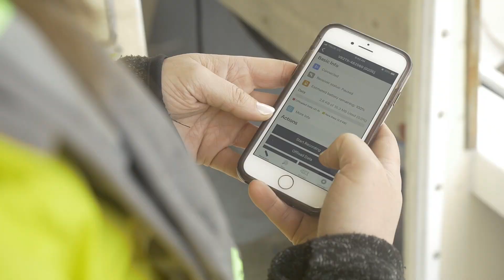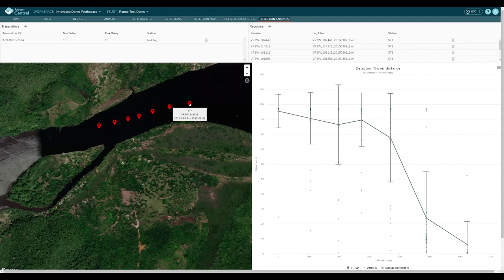NexTrak: A New Era for Aquatic Animal Research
Powered by sophisticated technology and advanced coding schemes, Innovasea's NexTrak is a breakthrough acoustic telemetry system that represents the future for scientists and researchers studying aquatic animal behavior.